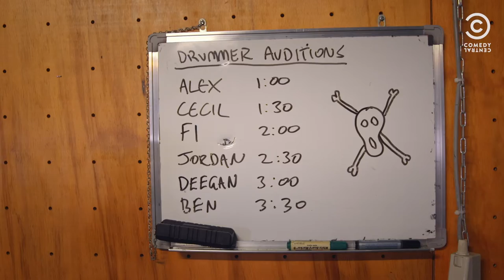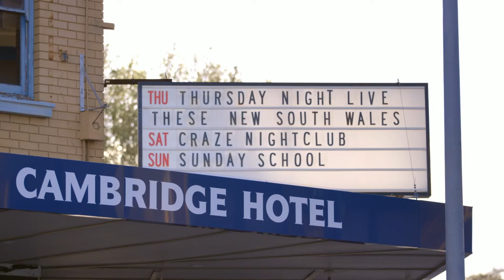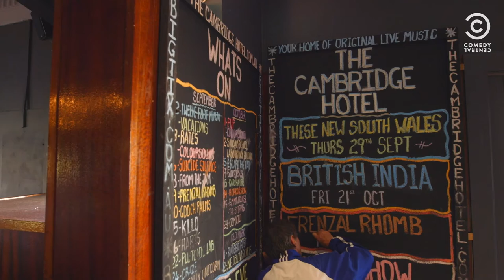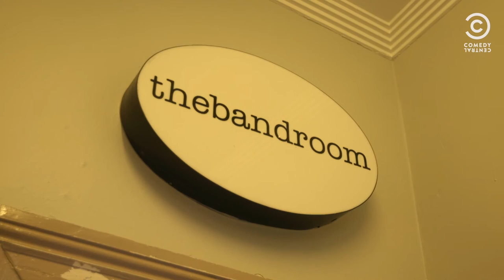These New South Whales – S02 E08: Kings of the Castle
It's the final leg of the tour in their hometown of Newcastle and Luke has left the band. The boys hurriedly audition drummers to play the sold-out show, but finding the perfect match proves difficult. Will Luke come back in time for the show and save the day?